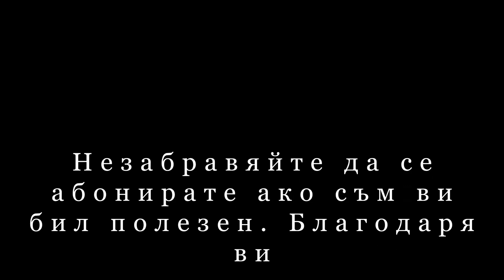How i try the starter (Как аз пробвам стартер)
Може и да не е най правилния начин за проба тъй като качен на кола е възможно и бендикса да изтърва и т.н, но когато купувате части втора употреба е хубаво да знаете как да ги пробвате.